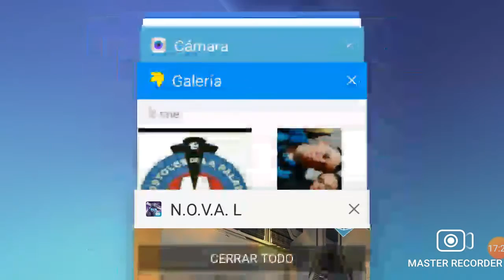pelicula completa nova